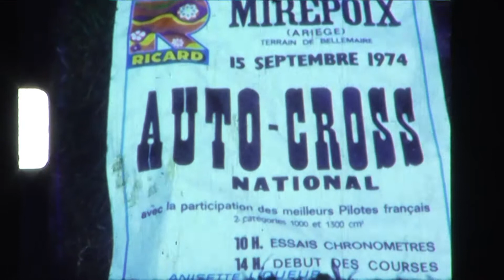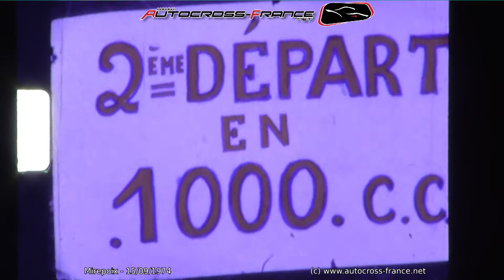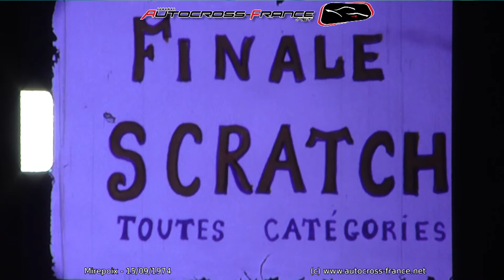1974 09 15 Autocross Mirepoix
Autocross de Mirepoix le 15 Septembre 1974

Prise de vue et montage : Albert Calvet

Numérisation super 8 : Autocross France

N'hésitez pas à commenter sur le fil de discussion Spécial Retr'Autocross sur le forum ci dessous.